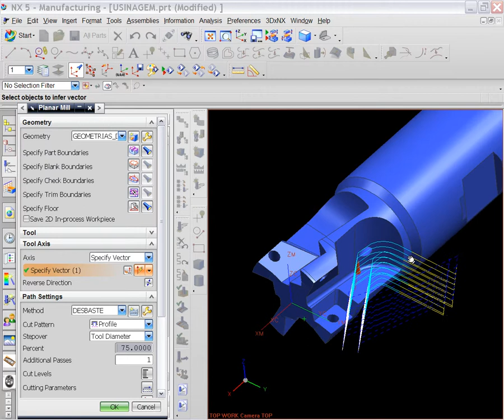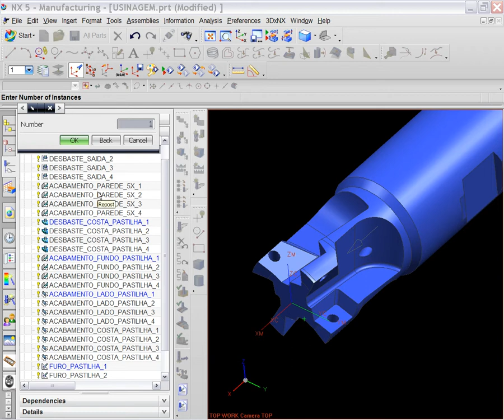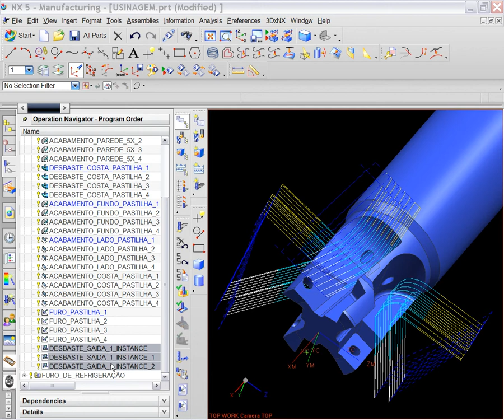Video Aula Nx cam Siemens 22 Cópia de operações transladando ou rotacionando